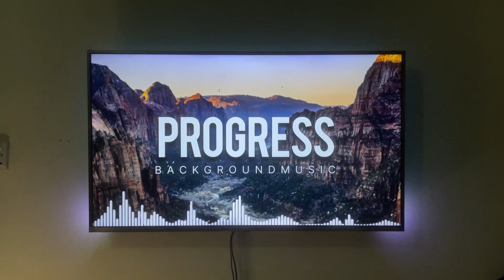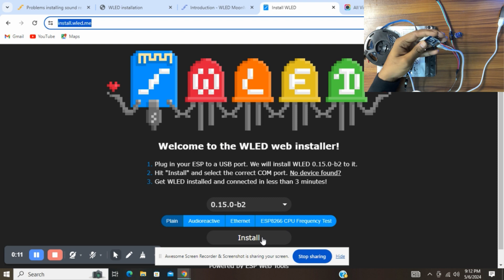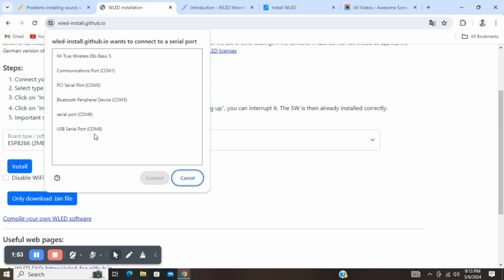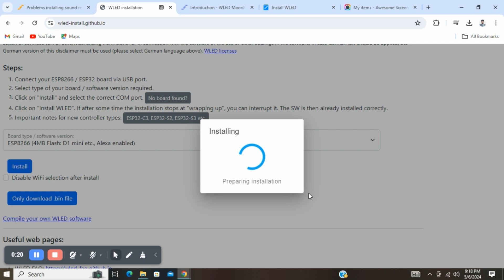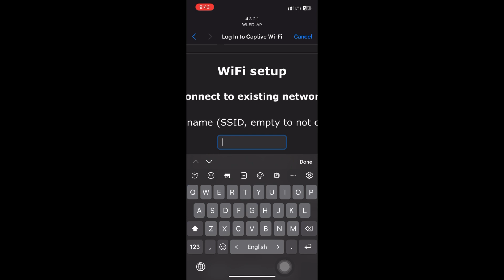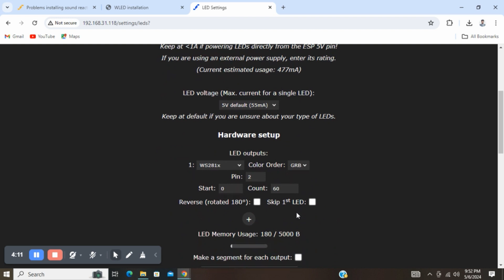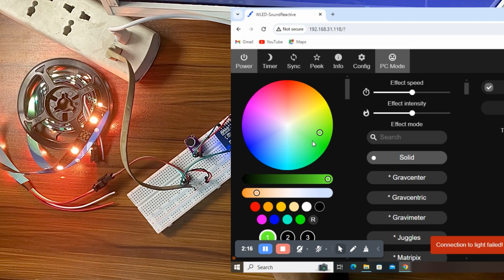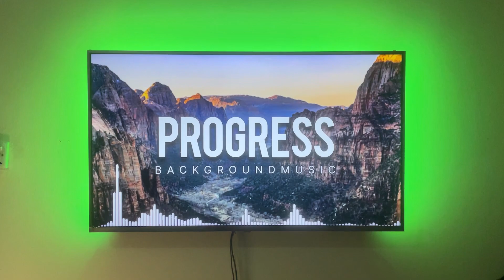Step-by-Step LED TV Backlight Setup Tips | Infinity DIY Bangla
Welcome to Infinity DIY Bangla! In this exciting video, we'll show you how to create an ambient backlight for your LED TV using a WS2812B LED strip, WLED software, and an ESP32 microcontroller. This project will enhance your TV viewing experience with stunning, customizable lighting that adds a dynamic atmosphere to any room.

We'll start by detailing all the materials and tools you need for the project, including the WS2812B LED strip, ESP32 board, power supply, and basic soldering tools. Next, we'll guide you through the process of setting up the WLED software on the ESP32, configuring the LED strip, and installing the setup behind your TV. You'll learn how to sync the lights with your TV content, creating an immersive and visually appealing experience.

Our step-by-step tutorial is designed to be easy to follow, even for beginners. We’ll provide clear instructions and helpful tips throughout the video to ensure you can successfully complete this DIY project. Let's transform your TV setup with this amazing ambient backlight DIY project and take your home entertainment to the next level!
Step-by-Step LED TV Backlight Setup Tips

homemade usefull gadget,

diy gadget repair,

homemade usefull gadget,